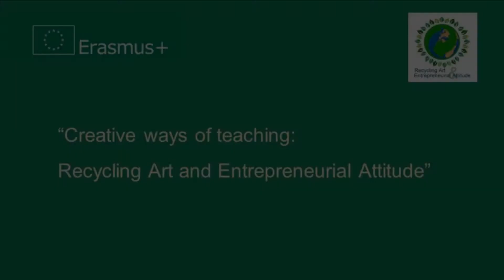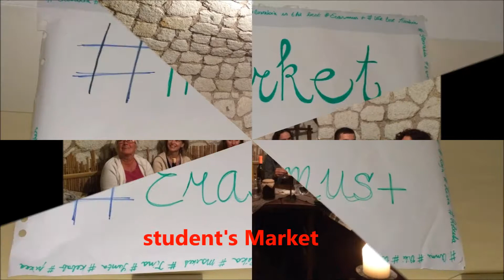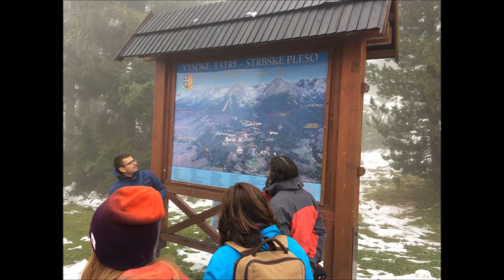From Thessaloniki to Košice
Erasmus+ project: "Creative ways of teaching: Recycling Art and Entrepreneurial Attitude" . 3rd mobility to Košice, Slovakia from 10 to14 October 2016. The Greek team consisted of three teachers and four students.  This video is made not for economic use but just only for pedagogical purposes.